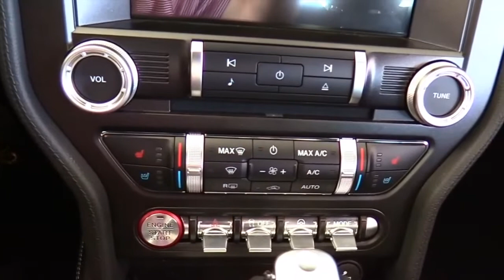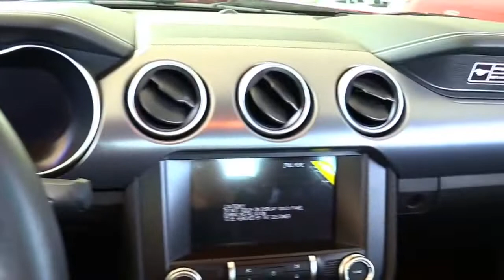2020 Ford Mustang GT Special Edition Design Special First Impression Lookaround